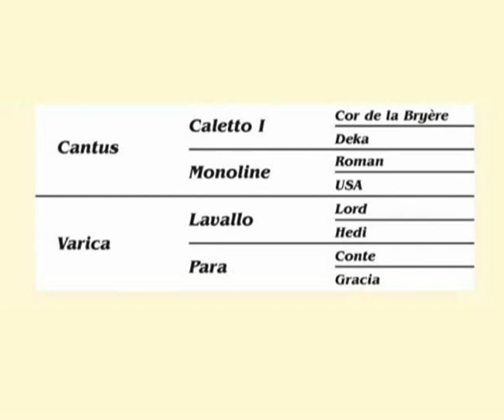Carlos DZ PREZENTACJA